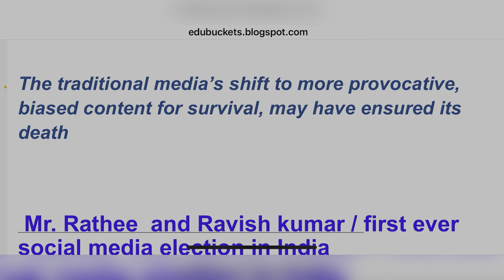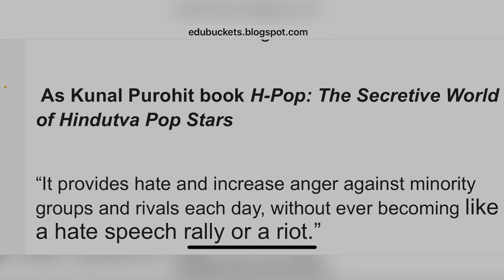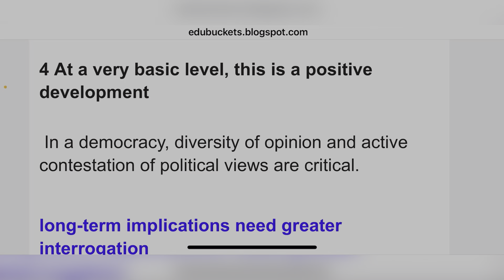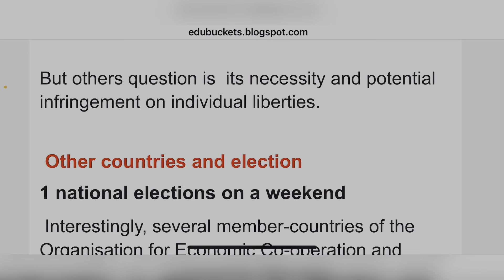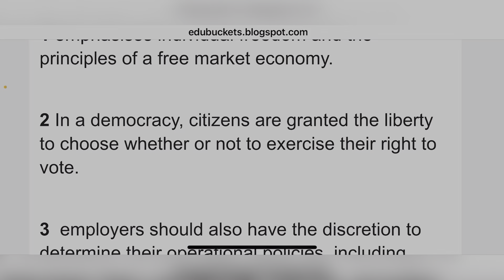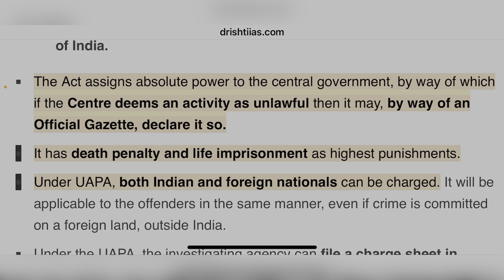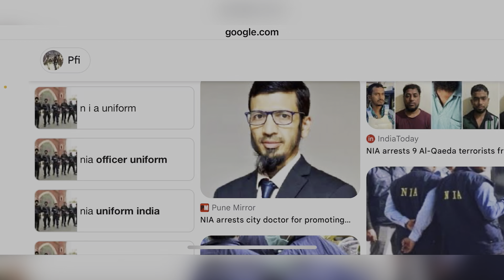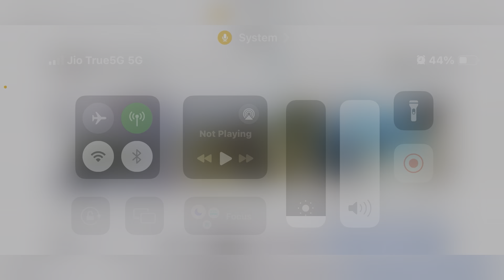16 may 2024 | the hindu newspaper editorial analysis UPSC | daily current affairs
Hello friends ,

Today is 16 may 2024 and here we will discuss editorial analysis in hindi . So today we will discuss some important news and editorial topics of here are some topics you can read and understand which are important for UPSC exam :

16 may 2024 | the hindu newspaper editorial analysis UPSC | daily current affairs

🍁 UAPA act and missuse

The case for election day as a holiday

Social media’s impact on Indian politics
🌺 Mamata slams CBI over arms recovery in Sandeshkhali

🍁Shamadi (in Tiwa_tribes), or dormitory

UPSC
UPSC IAS syllabus
UPSC syllabus
UPSC online
UPSC exam
UPSC CSE 2024
civil preparation
UPSC preparation
UPSC motivation
crack IAS
crack UPSC
UPSC EPFO
RPSC exams

15_may_2024_the_hindu_editorial_analysis current affairs, bank, ssc, the hindu editorial analysis, the hindu editorial today, the hindu newspaper today, Daily Current affairs, Today's Current Affairs, ## Current Affairs
Daily Current affairs MCQs, Next Exam Daily Current Affairs, NextExamDailyCurrentAffairs, Next Dose Daily Current Affairs, NextDoseDailyCurrentAffairs, NextExamCurrentAffairs, NextExamNextDose, Online Study Point, Online Study Point Current Affairs, Online Study point Daily current affairs, OnlineStudyPoint, OnlineStudyPointdailycurrentaffairs, SarkariJobNews, Sarkari Job News